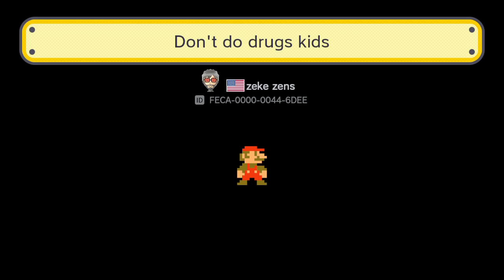Don't do drugs kids by zeke zens - SUPER MARIO MAKER - No Commentary